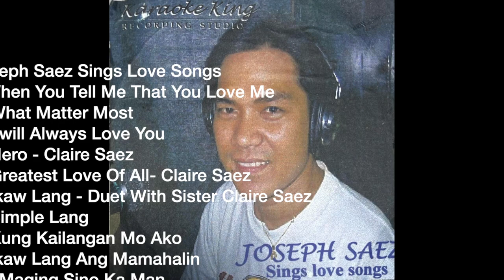Love Songs Sings by Joseph SaezVLOG # 2 2022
Listen to this throwback classic love songs. Recorded year 2000 with songs & duet with my sister Claire, at Viva booth-Karaoke King Recording Studio; Sta Lucia East Grand Mall, Cainta Rizal. Enjoy some pictures/slideshow and music. Thank you for patronizing.

Joseph Sings Love Songs

1. When You Tell Me That You Love Me
2. What Matter Most
3. I Will Always Love You
4. Hero- Claire Saez
5. Greatest Love Of All
6. Ikaw Lang Duet with Sister Claire
7. Simple lang
8. Kung Kailangan Mo Ako
9. Ikaw Lang Ang Mamahalin
10.Maging Sino Ka Man
11. Hahanapin Ko